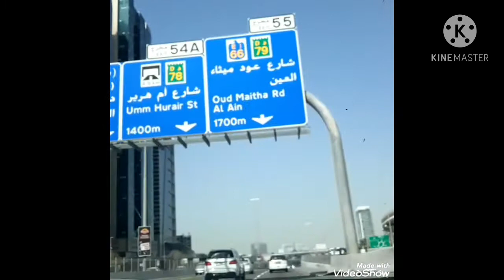Our Visit to DUBAI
Roads of Dubai
Dubai Mall
Burjuman
Jumeirah Park
Dubai